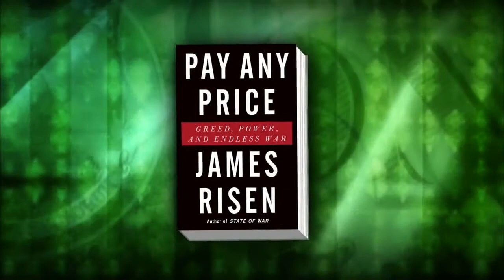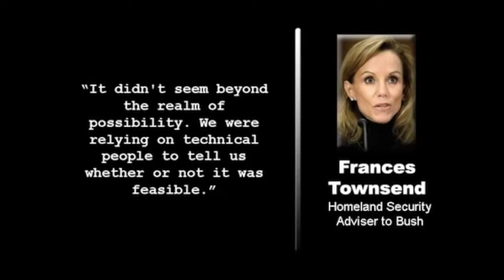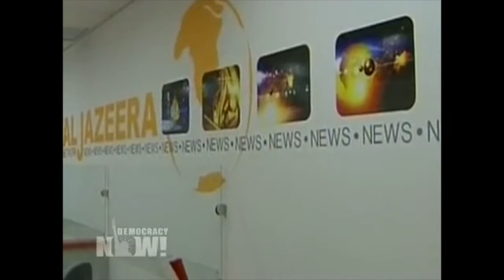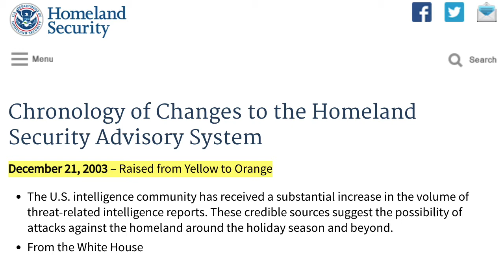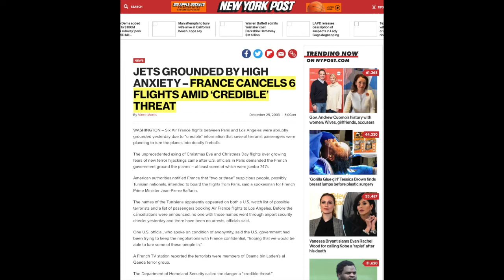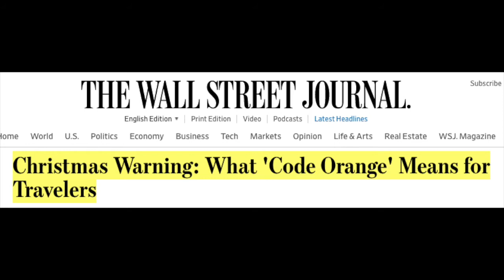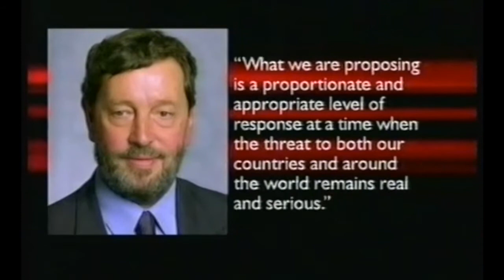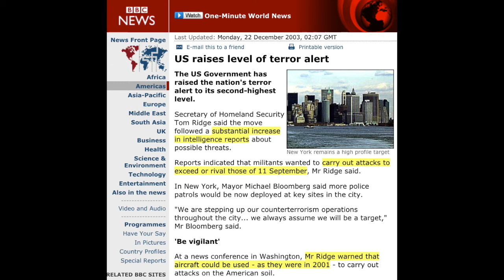Dennis Montgomery: The Man Who Conned the Pentagon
Dennis Montgomery, the same man behind the "Hammer and Scorecard" election hacking disinfo pushed by Michael Flynn, Sidney Powell, Mike Lindell, Patrick Byrne and others was also behind a December 2003 terror hoax that resulted in emergency grounding of flights and a raising of the official terror threat level to the second-highest possible.

This video is a compilation of news stories, interviews, and press conferences surrounding the incident.

U.S. officials tell NBC News that CIA experts — technicians working for the Directorate of Science and Technology — thought they had found numbers embedded in the crawl signaling upcoming attacks; dates and flight numbers, and geographic coordinates for targets, including the White House, Seattle's Space Needle, even the tiny town of Tappahanock, Va. What the analysts thought they had found was something called "steganography" — messages hidden inside a video image.

"I'm astonished," says author and intelligence expert Jim Bamford, "that they would put so much credibility in such a weak source of intelligence."

- Bogus analysis led to terror alert in Dec.  2003

Those Endorsing “Hammer” Narrative Should First Investigate the Source

The man’s name is Dennis Montgomery, a self-proclaimed scientist who said he could predict terrorist attacks. Operating with a small software development company, he apparently convinced the Bush White House, the CIA, the Air Force and other agencies that Al Jazeera—the Qatari-owned TV network—was unwittingly transmitting target data to Al Qaeda sleepers.